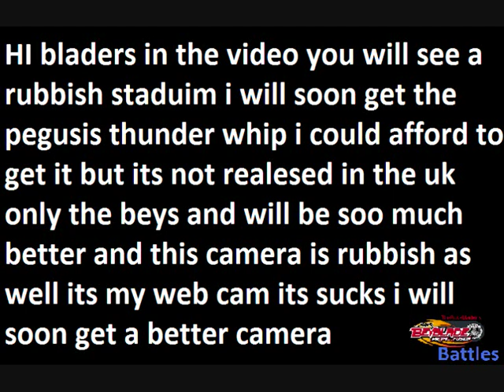Storm Pegasis 105RF VS Dark Bull H145SD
This Is My First Beybattle Video My Camera Broke So I Had To Use My Webcam I Am Using A Old Battle Striker Arena Please Subscribe To TheDigiBlader (I DO NOT OWN DARK BULL) Thanks For Watching Please Comment How Bad Or Good The Video Is And How I Can Improve Please Press The Like Button And Subscribe I Do Sub4Sub But Write In My Channel That You Subscribed